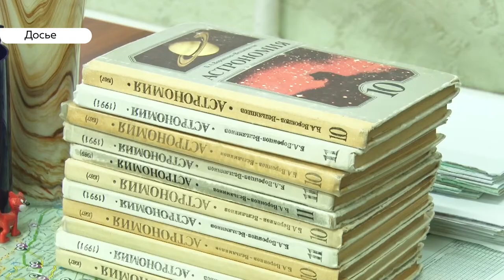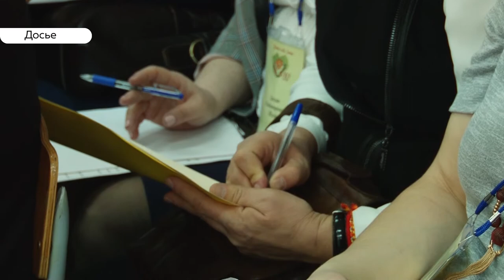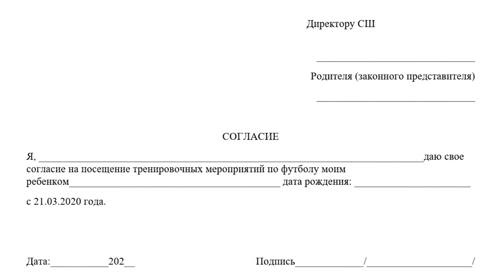Школы и вузы Алтайского края переходят на дистанционное обучение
С сегодняшнего дня большая часть вузов края перешла на дистанционное обучение. Высшим учебным заведениям этот процесс удалось наладить в сжатые сроки. А вот алтайские школы пока лишь готовятся к переходу на онлайн-режим. С какими сложностями могут столкнуться учителя и школьники — узнавал Андрей Дреер.